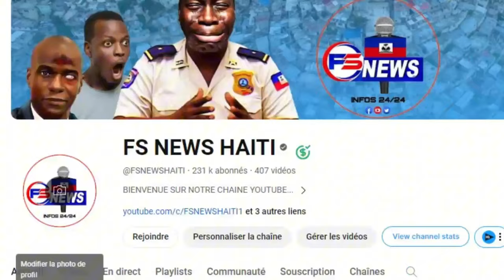Bòn Nouvèl: Plis pase 70 B4ndi tonbe yon sel kou gresye/ Chef G4ng 103 Zonbi an pran raje